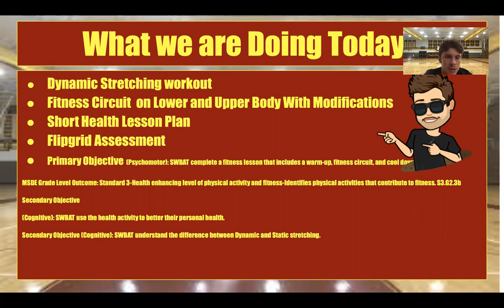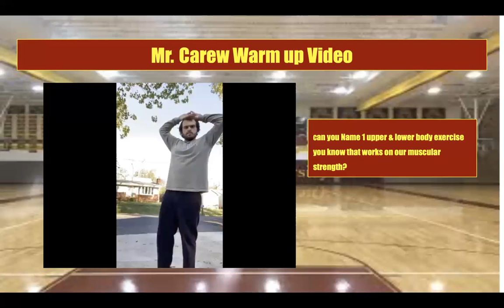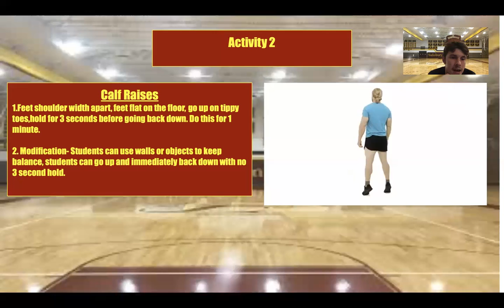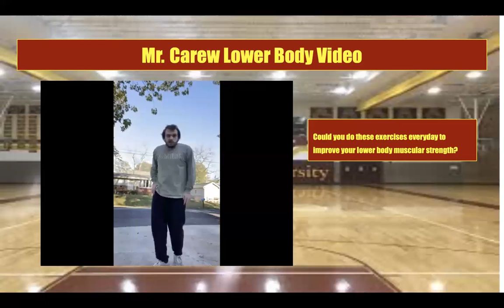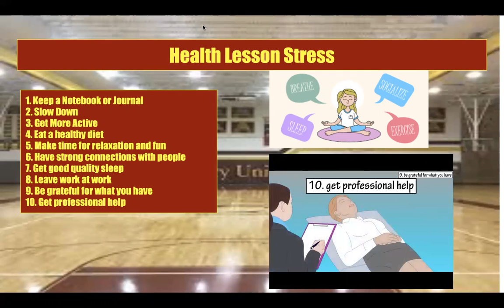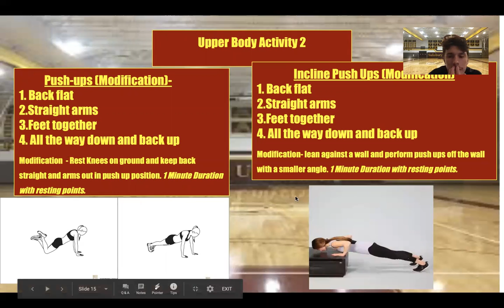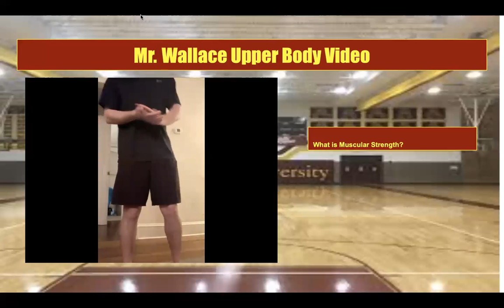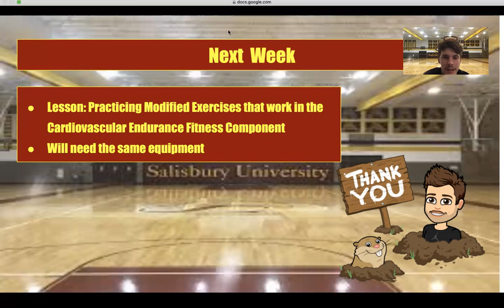Grade 2-5 Modified Fitness, Lesson 2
Primary Assessment
1. Demonstrates 2 of the lower & upper body exercises they did during the fitness activity.
2.Define muscular strength in their own words as close as they can.

(Psychomotor): SWBAT complete a fitness lesson that includes a warm-up, fitness circuit, and cool down activities.
MSDE Grade Level Outcome: Standard 3-Health enhancing level of physical activity and fitness-Identifies physical activities that contribute to fitness. S3.G2.3b
Secondary Objective (Cognitive): SWBAT use the health activity to better their personal health.
Secondary Objective (Cognitive): SWBAT understand the difference between Dynamic and Static stretching.